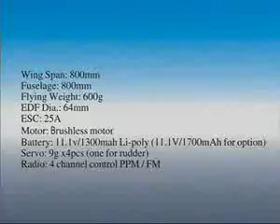F-86 Sabre BlitzRC Avião RC RTF #16